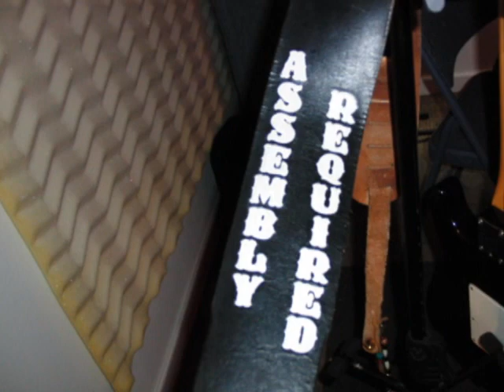Suspicious Minds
The Assembly Required Band's recording session of Suspicious Minds.